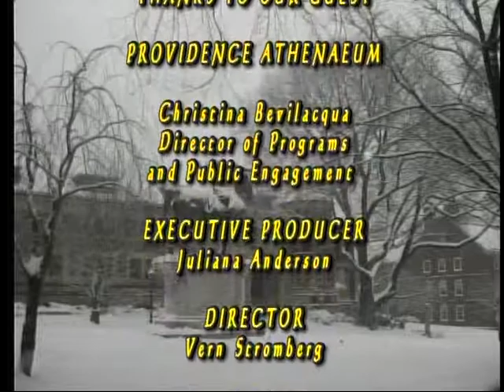Providence Atheneaum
Christina Bevilacqua introduces the Providence Atheneaum.  Recorded November 6th, 2013.

(note: approx. 20 sec. blank at start)